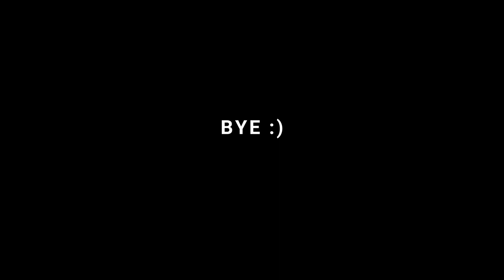The Sandman | Trailer Song | Mr.Sandman Epic Version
Hi, this time I made my cover version of the trailer to the Netflix series "The Sandman", I hope you like it :)

Oi, dessa vez fiz minha versão cover da trilha do trailer da série da Netflix "The Sandman", espero que vocês curtem :)